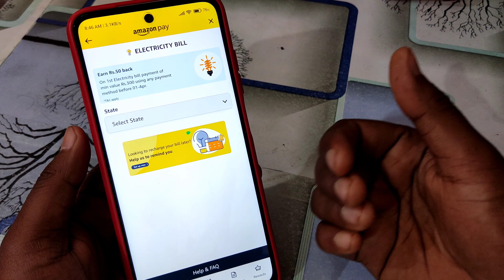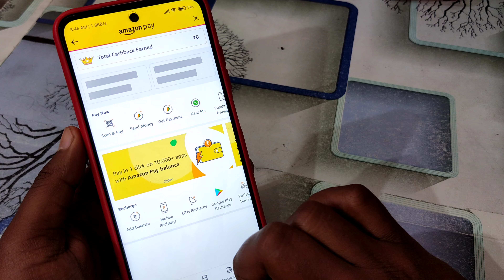Amazon offer today | Amazon recharge offer | electricity bill payment offer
YOUR QUERY

amazon offer
amazon new offer today
today new offer amazon
amazon scratch card offer
amazon new upi offer
amazon offers today 2022
electricity bill cashback offer
bill payment offers today
cashback offer today
electricity bill payment online offers
pay electricity bill online
paytm electricity bill payment
bill payment cashback offer
electric bill payment offer
cashback on bill payment
how to get cashback on bill payment